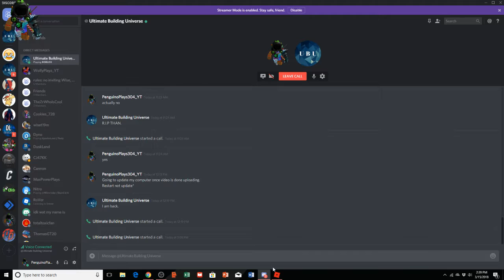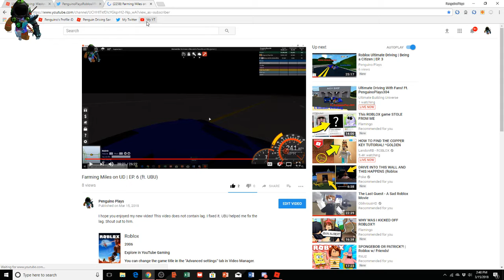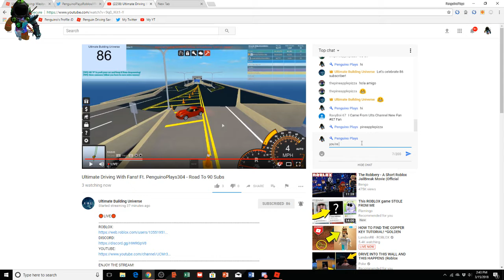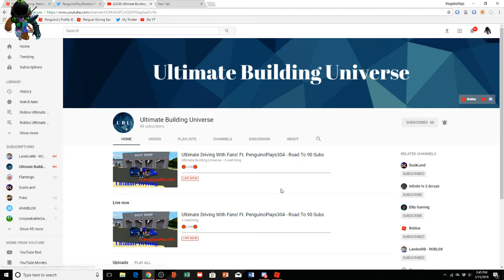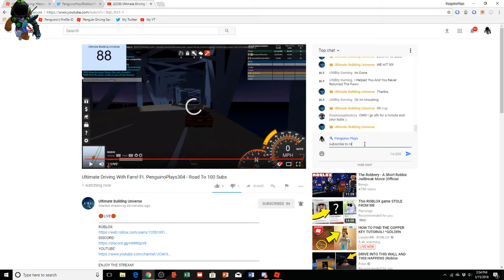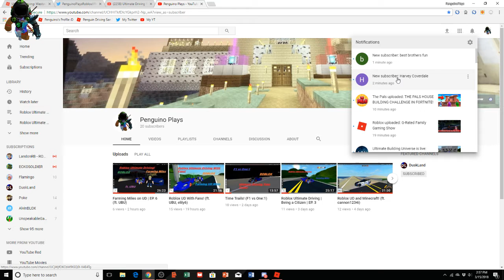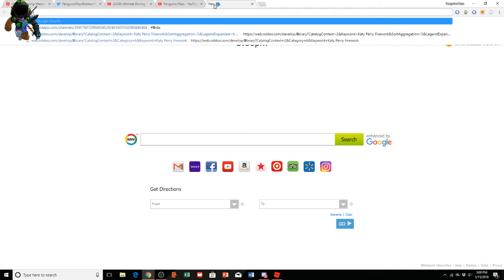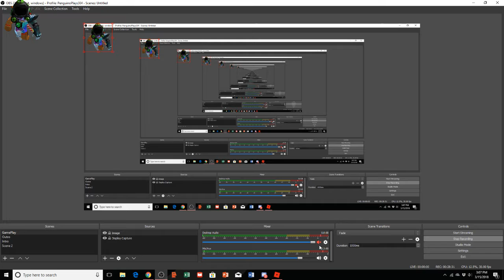Roblox Ultimate Driving | Being a Citizen | EP. 7 | ft. UBU